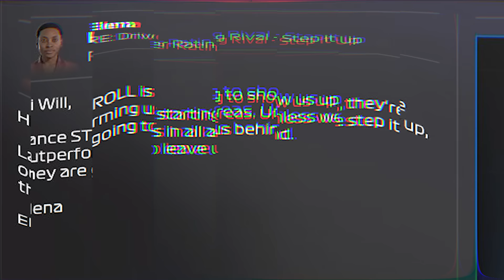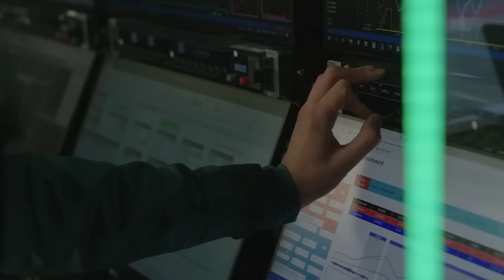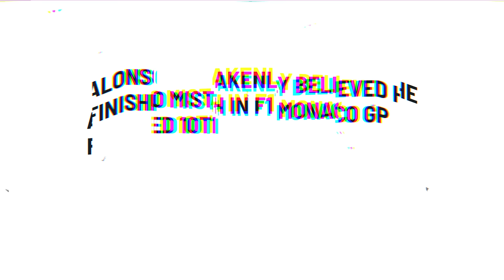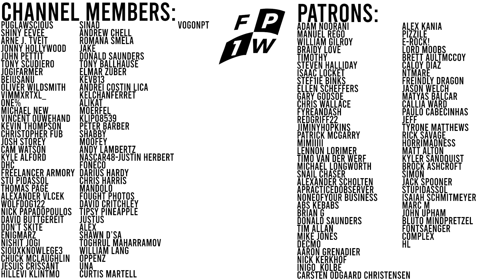What's Wrong With Fernando Alonso?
Ever since Fernando Alonso signed his new contract extension with Aston Martin, his pace has dramatically fallen off to the point where he's being consistently beaten by even Lance Stroll... Why is this though? Is it to do with  his new Miami upgrades, or something else? Here are my thoughts, even though you never asked for them!